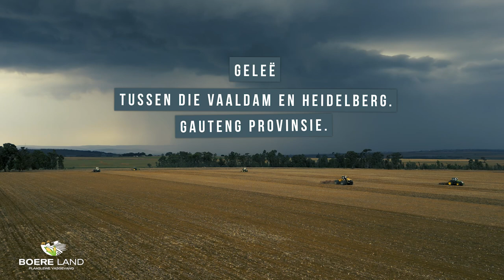BOERE LAND KORT VOORSKOU VAN EPISODE 1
Kyk!👀
Die nuwe program "BOERE LAND" 🚜🇿🇦 sal op YouTube en op Facebook beskikbaar wees.
Die eerste episode sal gefokus wees op die voorbereiding en alles wat opbou tot planttyd.
Kalk en organiese produkte word op die lande toegedien. Daarna word gewerk met “rippers” en “offsets”, beter bekend as “DIS”. As die grond goed voorberei is, word dit vir 'n saadbed gekrap en dit is waar die planters inkom. Dis 'n kuns om alles betyds te probeer klaarmaak. Tussenin is skoolaktiwiteite – sport, akademie, gesinsaktiwiteite en gemeenskapsverpligtinge.
Die 150 stoetdiere moet ook in dié tyd deurgegee word. Hulle kry hul jaarlikse inentings teen sekere veesiektes wat altyd 'n risiko vir enige plaas inhou. Daar is ook 250 kommersiële diere om deur te gaan. Dan moet ook 150 kruisrasskape deurgetrek word en ook hul nodige inentings ontvang. Tussendeur breek toerusting en moet die weer fyn dopgehou word.

Die eerste episode word op 15 Desember vrygestel.
Die vraag is, sal die familie alles kan hanteer en betyds klaarkry met die weerpatroon en baie ander faktore wat 'n groot rol speel?
Dit is letterlik 'n wedloop teen tyd. As hulle dit nie betyds regkry nie, kan dit ’n groot rol speel met hul inkomste en lewensvatbaarheid.
Elke aksie het 'n reaksie en dit sal alles bepaal!
Die hoofkarakters sal uit die volgende persone bestaan.
•Piet Uys
•Neels Uys
•Azelle Uys
•Eleanor Uys
•Heinrich Bronkhotst  (Kudde bestuurder)
•Wonder  (Regter hand van die plaas)
•Heather Uys
•Cornelius Uys
•Lafras Uys
•Wouter Uys.
•Klein Neels Junior Uys
•Talia Uys.
•Tinus Randals
•Corlien  Randals
PLAASLEWE VAS GEVANG !
Spesiale DANK aan Uys Boerdery (Piet, Ellie, Neels, Azelle en Heindrich)